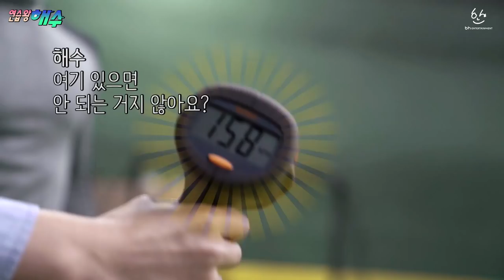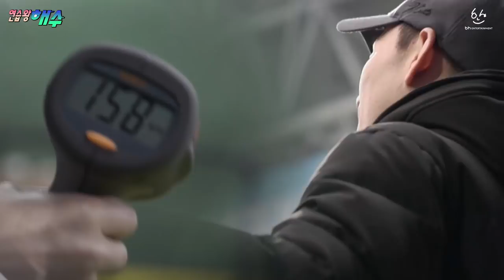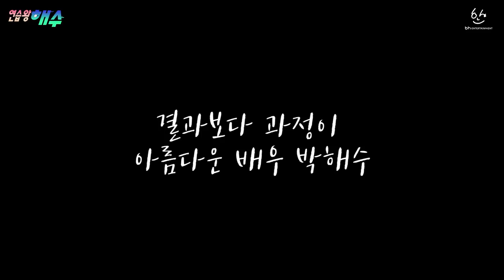프로야구 넥센 히어로즈 개막전 박해수의 피땀눈물.. 시구왕보다 연습왕해수! 슬기로운 감빵생활 김제혁의 실제는?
3월 24일 넥센 히어로즈 개막전에서 박해수 배우가 시구를 하게 되었습니다.
그가 마운드에 서기까지의 비하인드를 공개합니다!
결과보다 과정이 아름다운 박해수 배우를 응원합니다 ^^